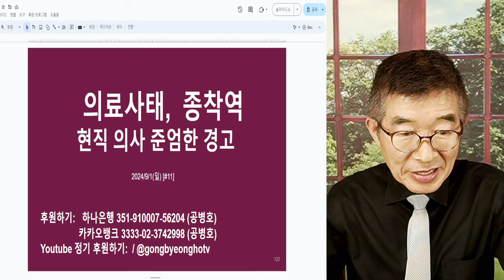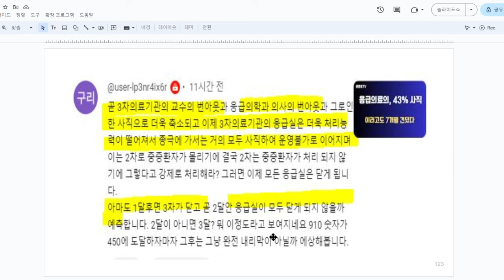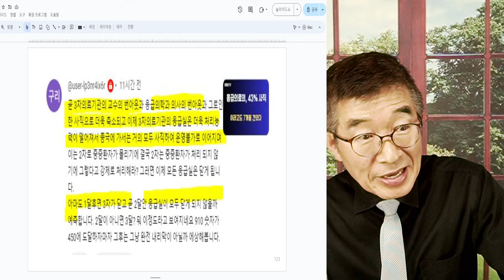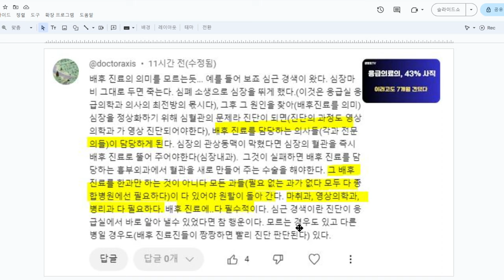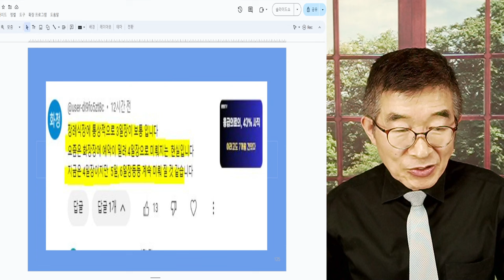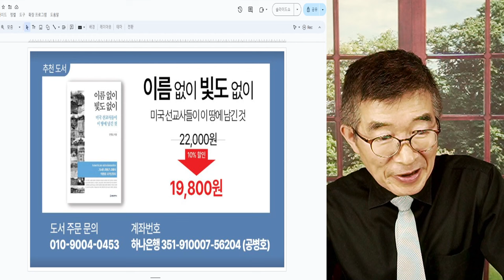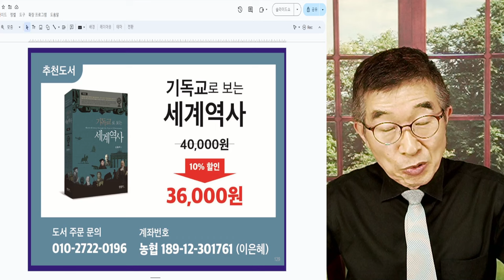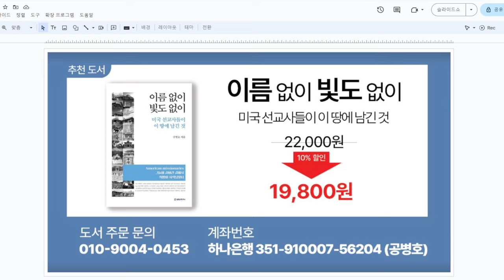의료사태, 종착역 / 현직의사, 준엄한 경고 / 있는 그대로 봐라, 보고 싶은데로 치장하지 말고 / 대학병원, 등뼈가 빠져나갔는데 / 야간당직 전문의, 어디서 구해? [공병호TV]